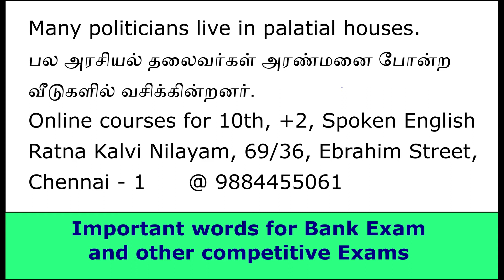Word Power #57 Palatial Meaning in English and Tamil, Pronunciation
Please watch and share. Thank you